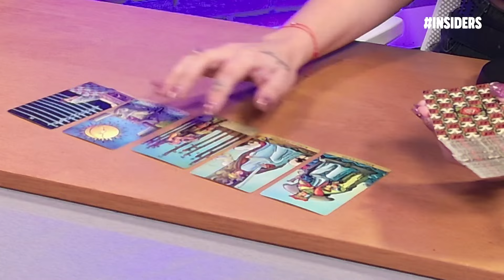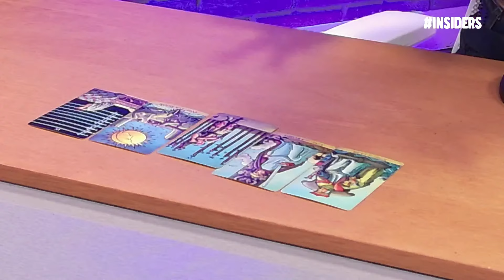"Si digo que se termina, se termina": Le tiraron las cartas al stream y pasó esto 😳